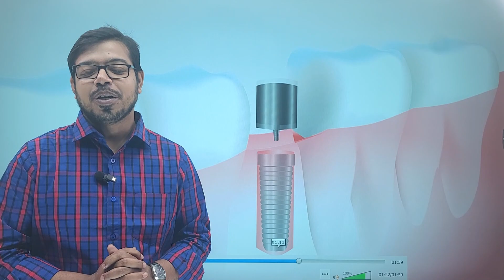জীববিজ্ঞান প্রিমিয়াম কোর্স || এসএসসি 2024 || SSC Biology Course || Adib Hasan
📣📣📣যাদের ফেসবুক নাই তারা এখান থেকে ভর্তি বিস্তারিত জেনে নাও 📣📣📣
🔥 এসএসসি 24 ব্যাচ🔥    তোমাদের জন্য চলে এসেছে বহুল আকাঙ্খিত "BIOLOGY PREMIUM COURSE"

✅কবে থেকে শুরু হচ্ছে কোর্সটি ?
নভেম্বর মাসের 1 তারিখ থেকে কোর্সটি শুরু হবে ইনশা আল্লাহ।

✅কোর্সের সময় ব্যাপ্তি?
চেষ্টা থাকবে ডিসেম্বরের মধ্যে শেষ করে দেওয়ার যাতে তোমরা রিভিশনের সময় পাও। তবে ভালো করে শেষ করতে যদি সময় বেশি লাগে তাহলে ওই ব্যাপারে ছাড় নেই।

✅ কি পড়ানো হবে ও কিভাবে পড়ানো হবে?
এই কোর্সে এসএসসি জীব বিজ্ঞান এর প্রতিটি অধ্যায় বেসিক সহকারে পড়ানো হবে। কিছু পারি না যারা তাদের জন্য শেষ মুহূর্তের ভরসা হবে প্রিমিয়াম কোর্সটি। 3D অ্যানিমেশন ও চিত্রের সাহায্যে প্রতিটি অধ্যায় অনুভব করে পড়ানো হবে স্মার্ট বোর্ডে।

 ✅এই কোর্সে কারা জয়েন করবে ?
যাদের জীববিজ্ঞান বিষয়ে প্রস্তুতি ভালো নয়  কিন্তু অল্প সময়ে সুন্দর করে শেষ করতে চাচ্ছো বেসিক সহকারে তাদের জন্য মূলত এই কোর্স। রিভিশন কোর্স হিসেবেও এটি তোমার জন্য ভালো অপশন হতে পারে।

✅ক্লাস রুটিন?
  রবিবার,মঙ্গলবার এবং শুক্রবার সন্ধ্যা 7 টা থেকে 9:30 টা।ক্লাস মিস হয়ে গেলে সেটা ব্যাকআপ দেওয়া হবে।

✅ব্যাচ ফিচার
📍 ক্লাস হবে ফেসবুক লাইভে। প্রশ্ন থাকলে জিজ্ঞাসা করতে পারবে। ক্লাস  রেকর্ডেড থাকবে ও ফেসবুক ফিচার অপশনে সাজানো থাকবে। এছাড়াও আলাদা ক্যামেরা দিয়ে রেকর্ড করে ইউটিউবে দেওয়া হবে যেটার অ্যাকসেস শুধু ব্যাচের স্টুডেন্টরা পাবে।
📍সম্পূর্ণ বই দাগিয়ে দেওয়া হবে যা এমসিকিউ ও জ্ঞান মূলকের জন্য যথেষ্ট ।
📍সপ্তাহে 3 দিন ক্লাস। প্রতিটি লেকচারের উপর পরীক্ষার ব্যবস্থা থাকবে।অংশগ্রহণ বাধ্যতামূলক।
📍প্রতিটি ক্লাস হবে 1 ঘণ্টা ।
📍মূলবই এর টপিক গুলো এমন ভাবে পড়ানো হবে যাতে তোমরা সৃজনশীল গুলো অনায়াসে উত্তর করতে পারো।MCQ এর জন্য তোমাদের মূল বই পড়তে হবে।
📍পরীক্ষা ও তোমাদের যেকোন সাপোর্ট এর জন্য থাকছে আলাদা টিচার প্যানেল, যেকোন সমস্যায় তাদের সাথে কথা বলতে পারবে ।
📍গাইড লাইন ও জুম মিটিং সেশন ।

✅কোর্স ফি?
1500 টাকা।
(সবার কথা চিন্তা করে এটি নির্ধারণ করা হয়েছে।দয়াকরে ফি কমানোর অনুরোধ করবে না কেউ)

✅ ভর্তির নিয়মাবলী
🅐 প্রথমে নিম্নোক্ত নাম্বারে  সম্মানি পাঠাতে হবে (সেন্ড মানি)
➡️ টাকার পরিমাণ : 1500 টাকা
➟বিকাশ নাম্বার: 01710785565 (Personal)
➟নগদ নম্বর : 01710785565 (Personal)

📢 📢 টাকা পাঠানোর পরে তোমরা উপরোক্ত নাম্বারে হোয়াটসঅ্যাপে ( 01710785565)  আমাকে নিম্নোক্ত তথ্যগুলো পাঠাবে ।
1️⃣ SSC -24 ( Biology)
2️⃣যে নাম্বার থেকে বিকাশ করেছ / টাকা পাঠানোর স্ক্রিন শট।
 3️⃣ তোমার ফেসবুক আইডি নাম ।

উপরোক্ত তথ্য গুলো দিয়ে এসএমএস করার পরে , তোমাকে প্রাইভেট গ্রুপের লিংক পাঠানো হবে,
তোমরা সেই লিংকে গিয়ে গ্রুপে জয়েন করবে
এবং সেই গ্রুপ থেকেই প্রতিনিয়ত লাইভ ক্লাস ও তোমাদের প্রশ্ন ও নোটস শেয়ার করবে ।

তারপরও ভর্তি সংক্রান্ত তথ্যের জন্য নিম্নোক্ত নাম্বারে সরাসরি কল বা ফেসবুক এ ম্যাসেজ দিতে পারো।
ফোন নাম্বারঃ 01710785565 (আদিব স্যার)